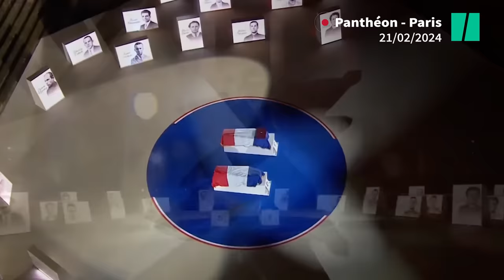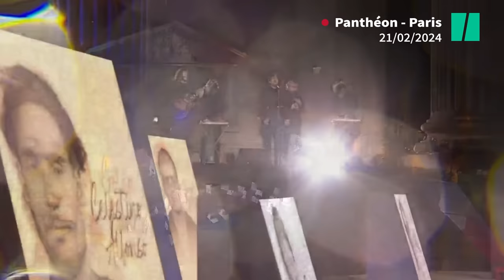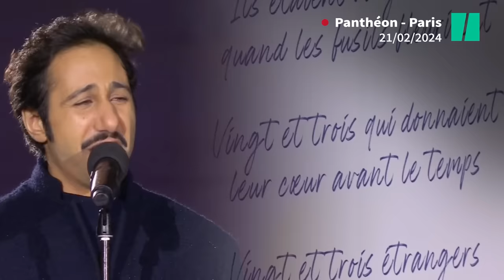Manouchian : L’Affiche rouge interprétée par Feu ! Chatterton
Le groupe Feu ! Chatterton a joué L’affiche rouge poème de Louis Aragon transformé en chanson par Léo Ferré. Ce titre est régulièrement repris en concert par le groupe de rock.